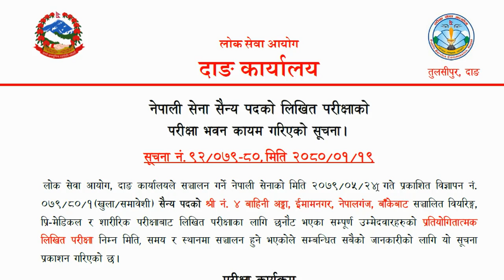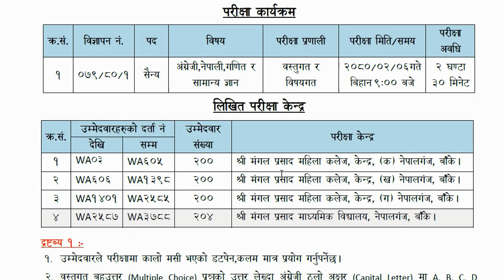Nepal Army Exam Center || Nepalgunj || Bake || Sainya Written Exam Center 2080